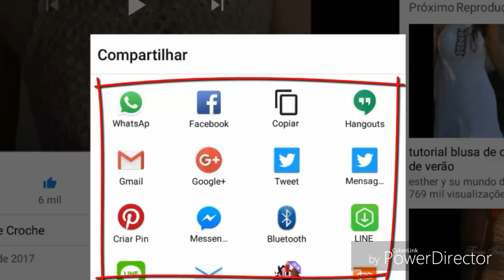LIVRO DE 262 PONTOS EM CROCHE PONTO FANTASIA 175 HD